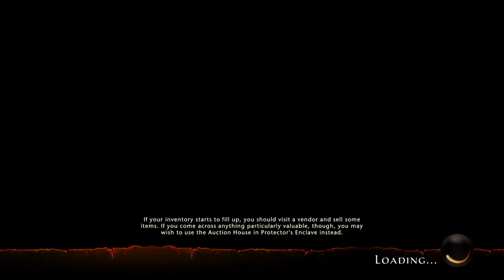Neverwinter How To Make AD Astral Diamonds Fast & Dailies Part 1- 5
Join The PowerNation Guild